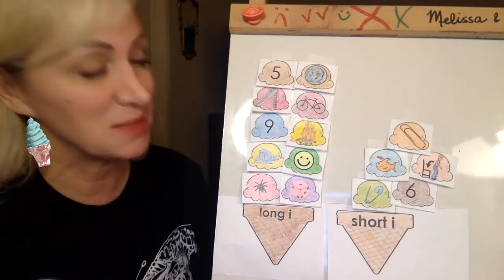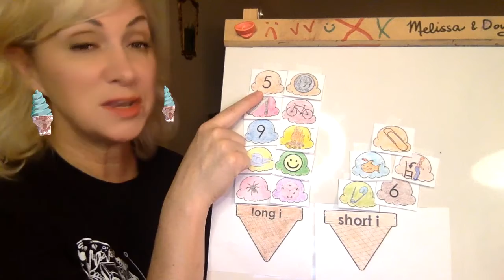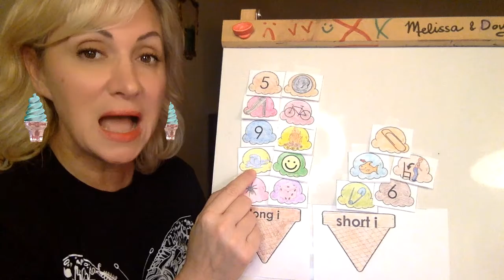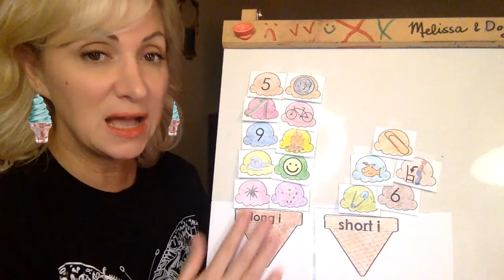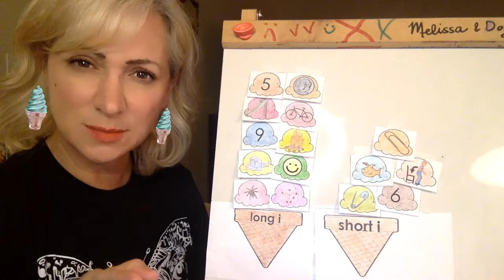Long Ii Ice Cream Cones